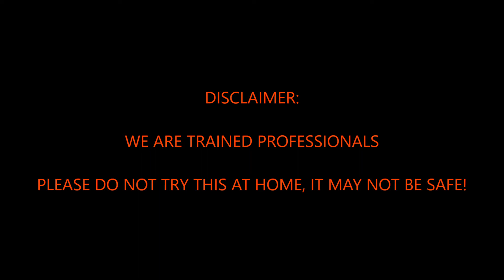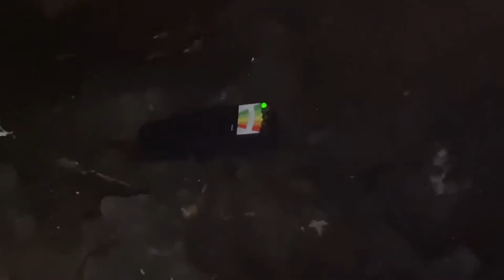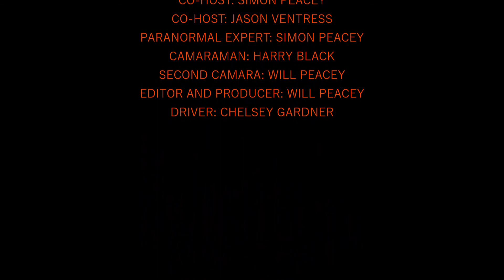PARANORMAL BLACKOUT HALLOWEEN SPECIAL: THE WITCHES OF MISTLEY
Hope you guys enjoy the trailer!
Follow our Instagram: @paranormalblackout